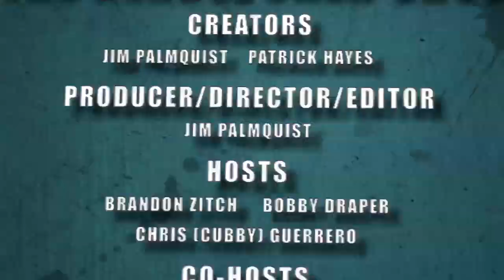Talking a Little Homeland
- Jimmy discusses some of the recent comments from the show creators of Homeland.